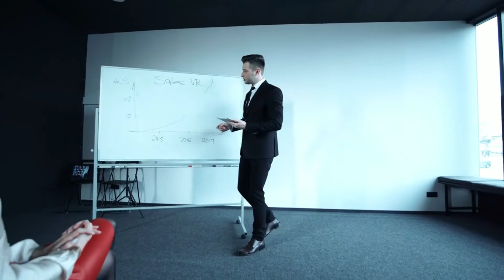How To Write And Deliver a Short Speech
The basic outline for a speech is the introduction, the body, and the conclusion. And depending on the length of the speech, we need to take different approaches to structure our speeches. In this video, we will guide you on how to structure a short speech clearly and concisely.
Along with that, we will also give you ample examples through which you can develop a sense of understanding about how you can write a speech by yourself.

For a short speech, we tend to bombard the audience with too much information, which makes them zone out. The audience will hear the speech but not act upon it, causing it to lose its purpose. It is important to define what the audience will take away from your speech.
We have also listed and explained some statements in the video that you can add to your speech which is always good to start with and will also result in hooking the audience to your statement and speech.

Here we also have some examples of public speakers like Ramona J. Smith, Cameron Russell, and Simon Sinek to better explain how to not complicate our speech and make the audience hooked to it through these three outlines.

So to understand the basic way of delivering a short speech, watch this video and become an effective communicator.
Also if you like our content then do visit the videos on Public Speaking and presentation tips, which will help you present yourself with confidence and authority over the content you are saying.

Time Stamps -
0:00 - Intro
0:03 - Outline for a Speech
0:39 - Introduction
0:59 - Prompts for a Speech
2:08 - Takeaway
2:49 - Body
3:02 - Storytelling
3:24 - Desire
3:35 - Conflict
3:50 - Anticipation
4:05 - Climax
4:15 - More Examples
4:55 - Conclusion
5:40 - Wrap

2 minute speeches: How to write & deliver an impactful short speech-